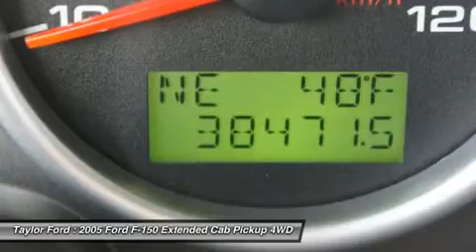2005 FORD F-150 Taylor, MI U18430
2005 FORD F-150 Taylor, MI
Stock# U18430

You'll love this 2005 Ford F-150. This is a car you'll want to take home. With 38471 miles, it features Automatic transmission and an exterior color of Silver Metallic. Call us and be the first to open the car door today!